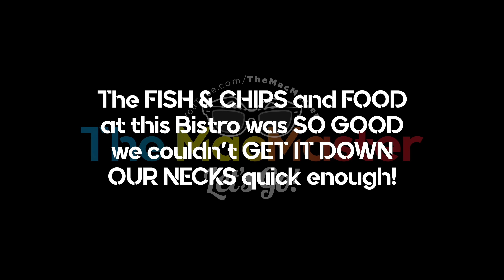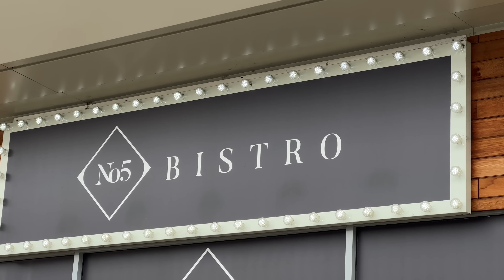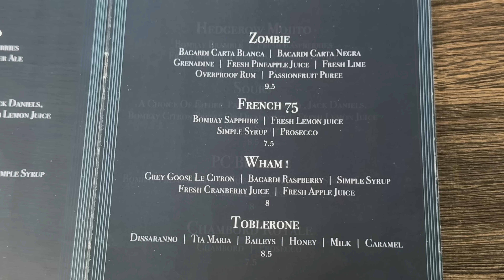The FISH & CHIPS and FOOD at this Bistro was SO GOOD we couldn't GET IT DOWN OUR NECKS quick enough!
The MacMaster and The Blonde Angel are in Mansfield Nottinghamshire at No.5 The Bistro For Fish and Chips and a Fish Finger Sandwich that were so good, we literally couldn't get them down our necks quick enough.